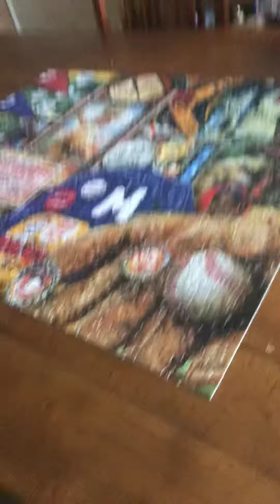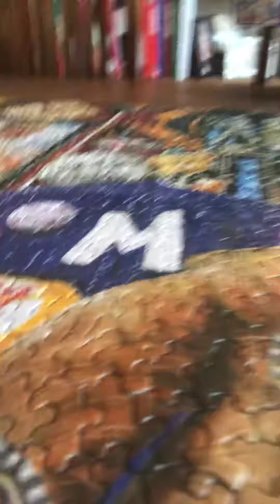Почему я не был активен :/